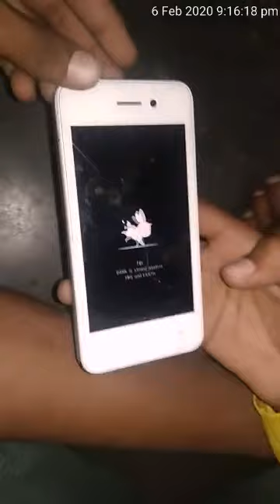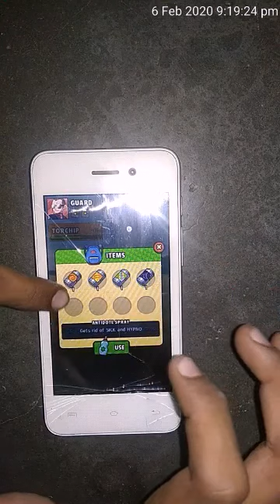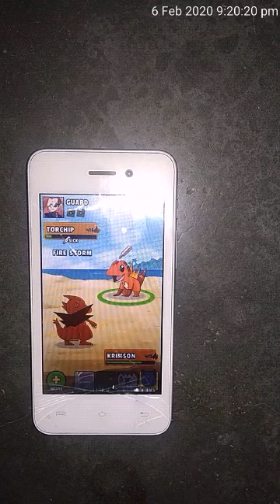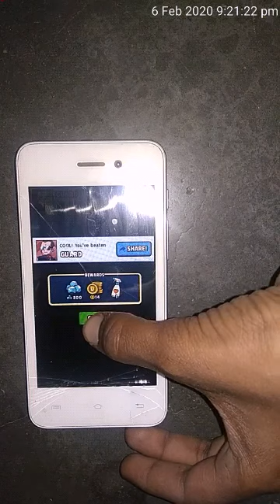How to win gaurd in coasta gueta at dynamons world